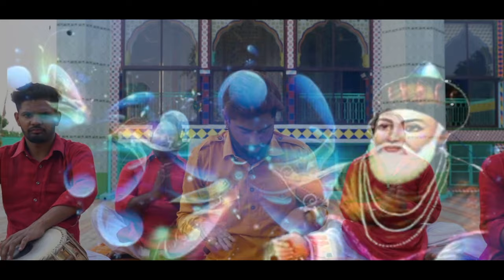GOUSPAK TON MANG | RAHAT ALI MATOI | LATEST DEVOTIONAL SONGS 2022 | FINETRACK RECORDS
Singer :- Rahat Ali Khan
Lyrics :- Rahat Ali
Video :- Gaggi Singh
Editor:  Sanehpreet oberoi
Producer :- Mintu Oberoi
Label :- Finetrack Records